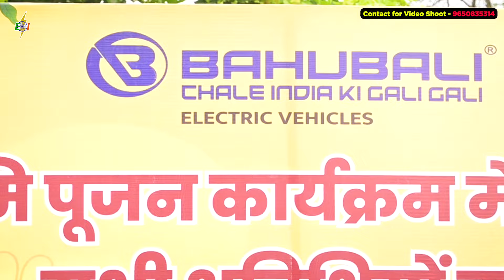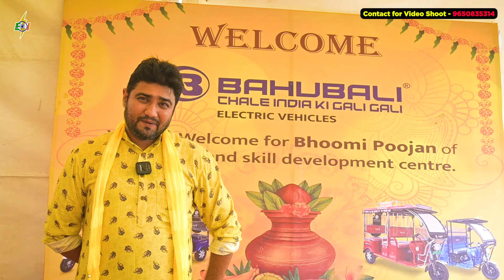यहां बनेगी देश की सबसे आधुनिक ई-रिक्शा कंपनी | 10 लाख लोगों को रोजगार |1,00,000 sq ft की फैक्ट्री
Title :- मात्र 5500₹* में मिलेगा बाहुबली ई-रिक्शा | 350₹ प्रतिदिन किस्त मिलेगा ई-रिक्शा | Bahubali E-Rickshaw

Bahubali E-Rickshaw
बाहुबली ई रिक्शा / डीलरशिप  - 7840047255

नमस्कार भाइयों मैं हूं आपका दोस्त हिमांशु कुमार और आप देख रहे हैं आपका अपना चैनल इलेक्ट्रिक भारत (Electric Bharat)यहां मिलेगी आपको भारत में ई-रिक्शा से जुड़ी सारी बातें ।
हम बताएंगे आपको हर ई रिक्शा की पूरी जानकारी।
कौन सा ई-रिक्शा सही है और कौन सा ई-रिक्शा खराब, कौन सा ई-रिक्शा लेना चाहिए और कौन सा ई-रिक्शा नहीं लेना चाहिए यह सारी जानकारी आपको मिलेगी सिर्फ इसी चैनल पर।
हमारा लक्ष्य है भारत में इलेक्ट्रिक गाड़ियों को बढ़ावा देना, और देश को पोलूशन मुक्त बनाना।
तो हमारे चैनल से जरूर जुड़े।
धन्यवाद

 Hello brothers, I am your friend Himanshu Kumar and you are watching your own channel Electric Bharat, here you will get all the things related to e-rickshaw in India.
We will tell you the complete details of every e rickshaw.
 Which e-rickshaw is Good and which e-rickshaw is bad, which e-rickshaw should be bought and which e-rickshaw should not be bought, you will get all this information only on this channel.
Our goal is to promote electric vehicles in India, and make the country pollution free.